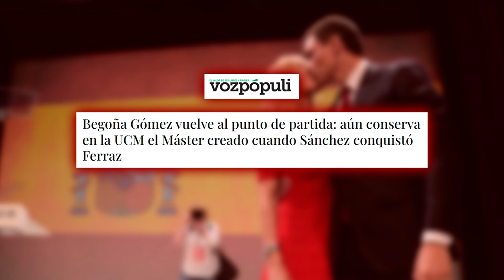🔴Begoña al punto de partida: aún conserva en la UCM e lMáster creado cuando Sánchez conquistó Ferraz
¡Begoña está de vuelta! Descubre todo sobre el Máster creado cuando Sánchez conquistó Ferraz en la UCM. ¡Mira el video en Distrito TV ahora!distritotv